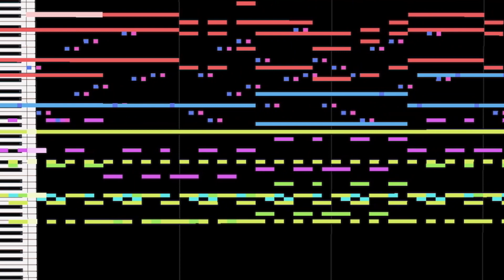[MIDI DL] Watatsuki’s Spell Card ~ Lunatic Blue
I eyed BusiedGem’s piano arrangement for help in the square wave channel during the main motif, but this is otherwise an original transcription—with a few additions—of the Silent Sinner in Blue version. Drums, bass, strings, etc? All me.

I sent this to Ezequiel-TM for inclusion in his Touhou Midi Repository back at the beginning of March, but I figure it will be a while before the next update—as usual—so why not distribute this now?

Originally transcribed by ear in GarageBand before I recreated the project in Sekaiju.
Visualizer is MIDITrail.

Sounds from the GZDoom soundfont (it should sound like this if you put it in Doom)